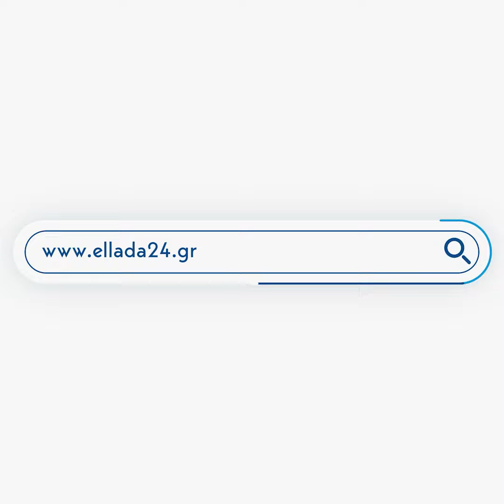Κυρανάκης: Σήμερα δεν υπάρχει ούτε Μόρια ούτε Ειδομένη, υπάρχουν αξιοπρεπείς δομές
Κυρανάκης: Παραλάβαμε 200.000 αιτήσεις ασύλου από ανθρώπους στοιβαγμένους στη Μόρια και την Ειδομένη. Σήμερα δεν υπάρχει ούτε Μόρια ούτε Ειδομένη, υπάρχουν αξιοπρεπείς δομές.